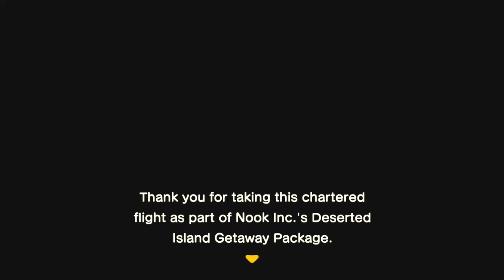Animal Crossing Chapter 1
Animal Crossing[a] is a social simulation video game series developed and published by Nintendo and created by Katsuya Eguchi. In Animal Crossing, the player character is a human who lives in a village inhabited by various anthropomorphic animals, carrying out various activities such as fishing, bug catching, and fossil hunting. The series is notable for its open-ended gameplay and extensive use of the video game console's internal clock and calendar to simulate real passage of time.